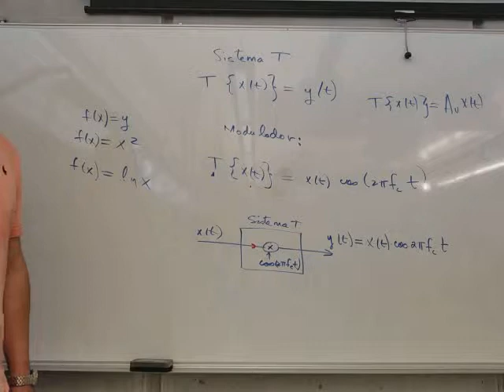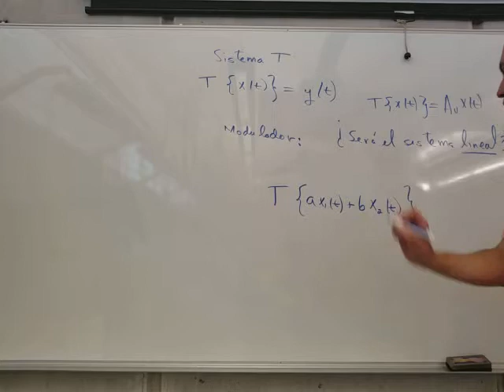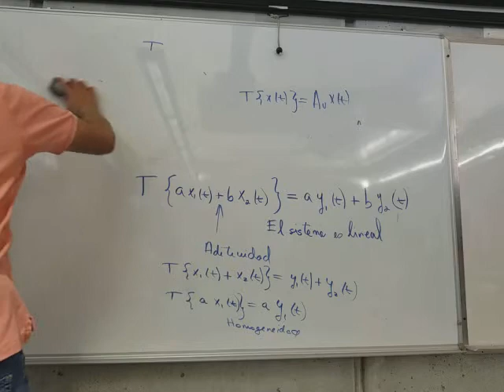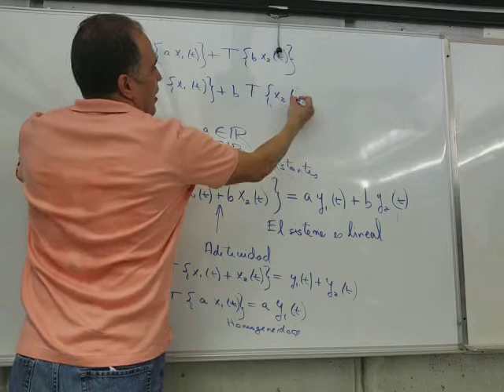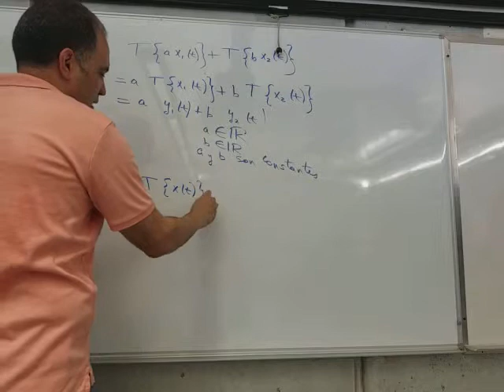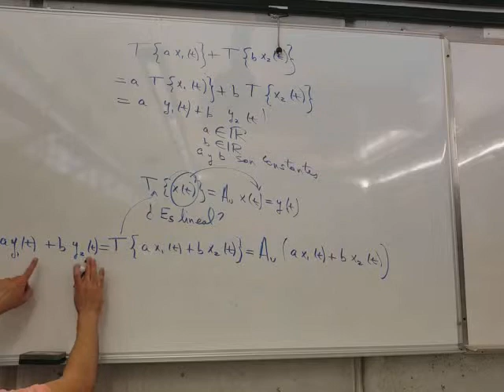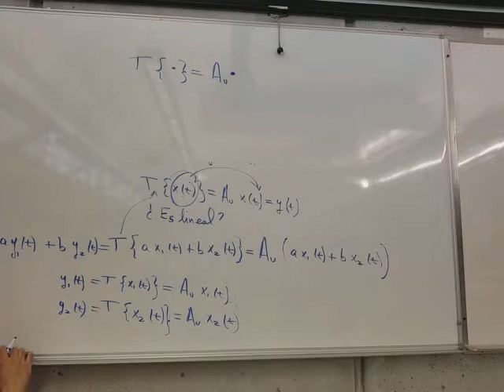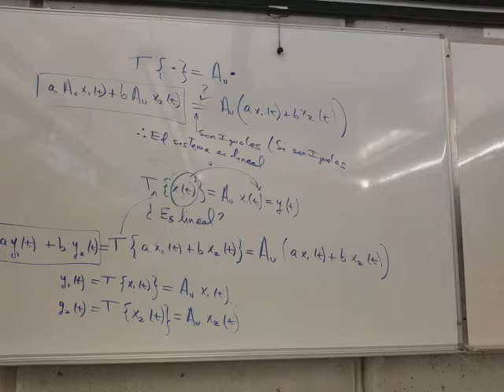analisis de sistemas lecture1b